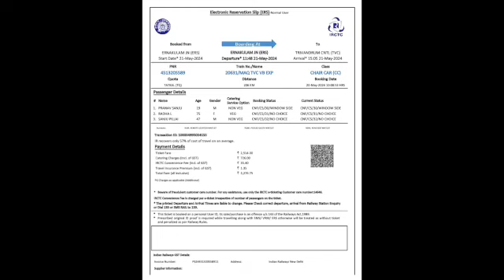You Found Thiruvananthapuram Minecraft Oswald The Octopus 2001 Friends Is It